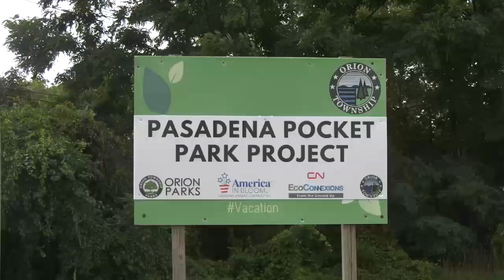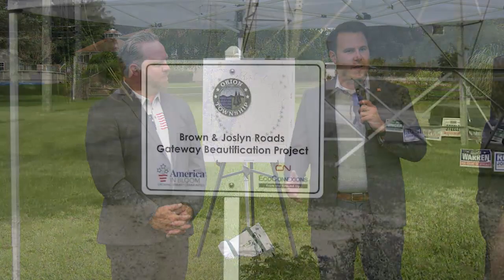ONTV News Break: Orion Township Park Groundbreaking Ceremony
On Monday, August 7, 2023, Orion Township dignitaries gathered on a parcel of land on Baldwin Rd. to break ground on a brand new park.